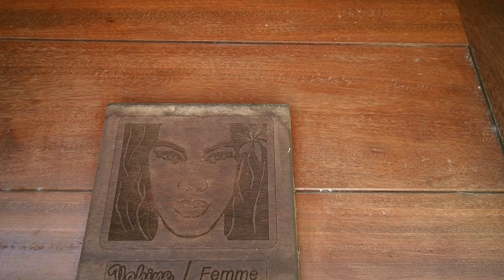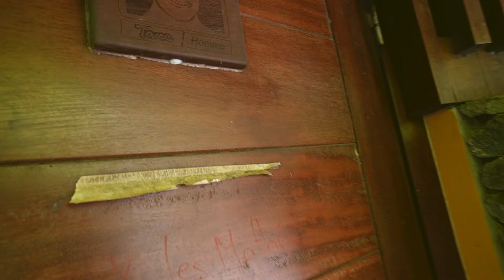😳 NOS PASO DE TODO! ⛵️ Navegando a TAHITI 🏝️ / Polinesia Francesa [Ep.53] El Viaje de Bohemia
Navegamos a Tahiti y en esta isla nos paso absolutamente de todo!

📖 LIBRO  disponible en AMAZON
"Guidance from the Ocean and the Moon"

🎗️ ¿CON QUÉ ONGs COLABORAMOS? ➡ QUEREMOS OPINIONES ENVIANOS LA TUYA
〰️ Videos recomendados 〰️